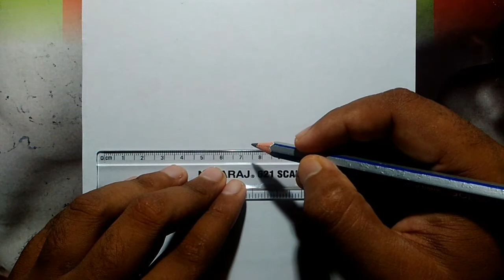How To Draw Orange.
pencildrawing drawing pencilsketch drawingtutorial howtodraw pencil sharmajidrawingmemo Today I am draw a beautiful drawing. This is Orange drawing with pencil, Now you Freund's also try this simple and easy drawing.